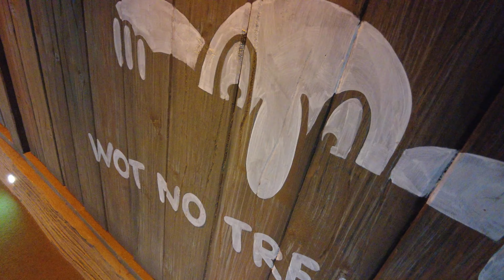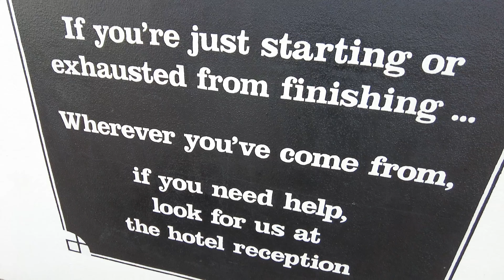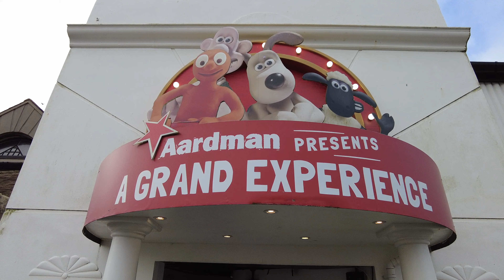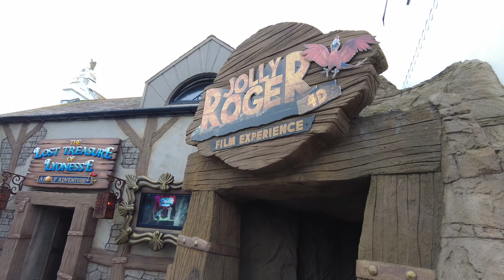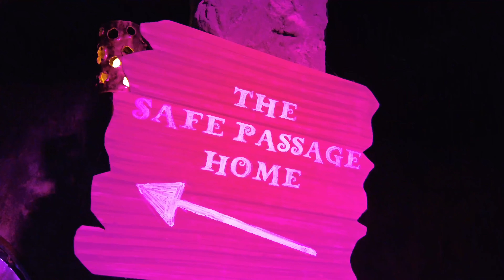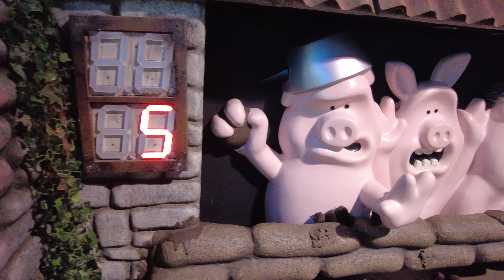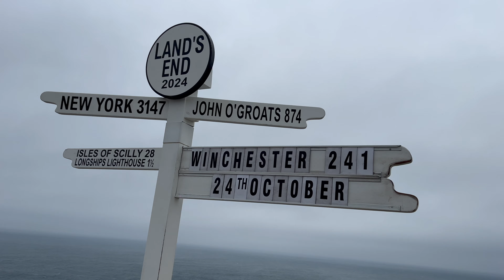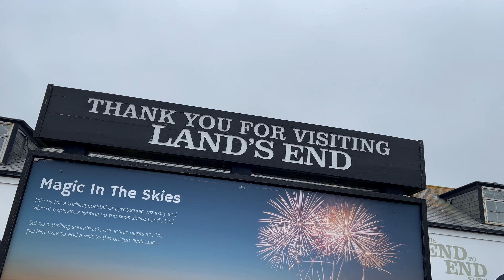VISITING THE FAMOUS LANDS END SIGN! 🪧 And Attrations | Vlog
During our Cornwall trip we visited the wonderful Lands End for the famous sign & the awesome attractions like the Crazy Golf, 4D cinema and mic more! We also grabbed a pasty and a coffee! It was out of season but still a lot was open for the general public to explore.

We'd like to say a massive thank you to Lands End for amazing hospitality and having us down! We loved this place.

All the information is on the website linked below